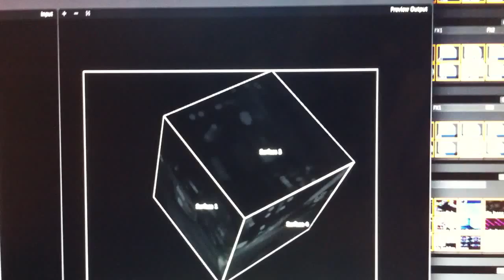From the visual dungeons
Latest loop :)